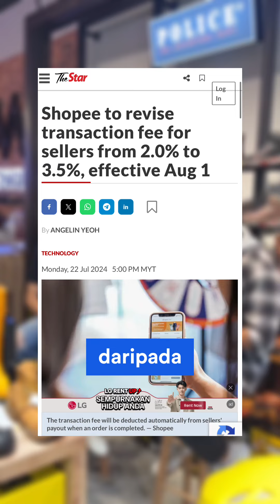Westfield - How does marketplace transaction fee affect them?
As marketplace transaction fees rise, retailers are rethinking their strategies. We asked retailers how they’re adapting to these changes.

Westfield offers a comprehensive range of products from durable safety boots to casual workwear and equipment.

With a strong online presence, including 45k followers on Shopee a 4.9-star rating from 37.5k reviews, Westfield serves various industries such as construction, oil & gas, telco, and government entities.

Let's keep in touch!